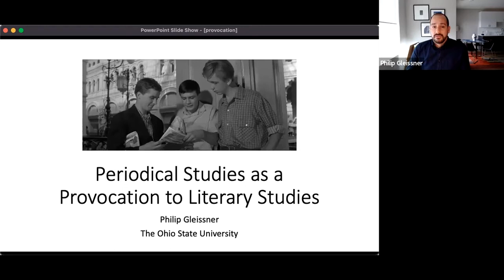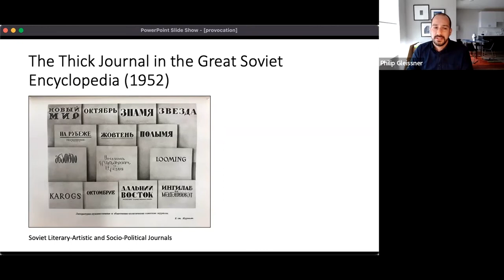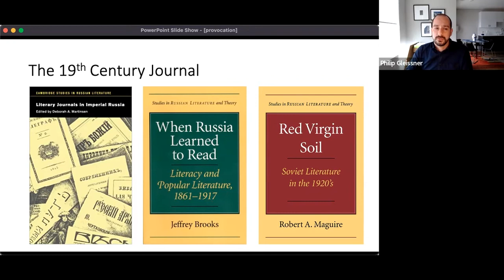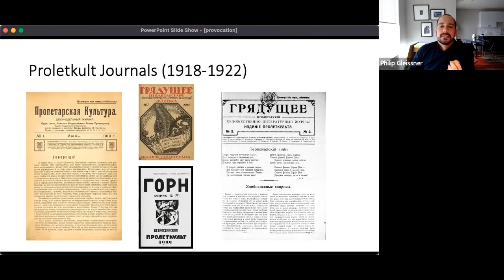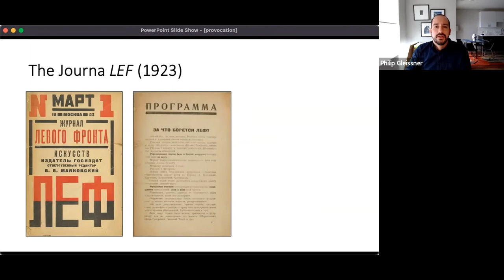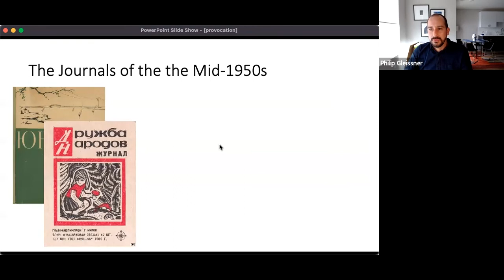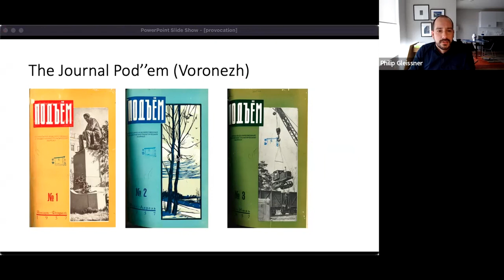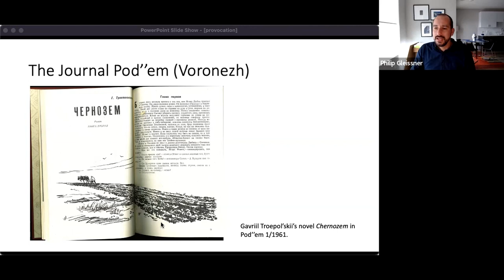Gazeta Workshop Speaker Series: May 6, 2022 - Dr. Philip Gleissner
Talk Title: "Periodical Studies as a Provocation to Literary Studies" by Dr. Philip Gleissner (Assistant Professor in Slavic and East European Languages and Cultures at The Ohio State University)